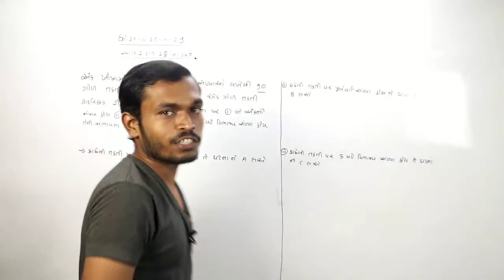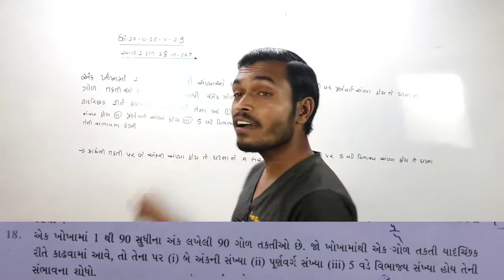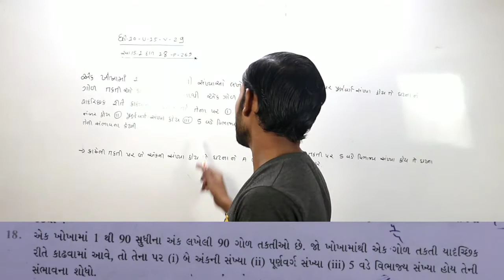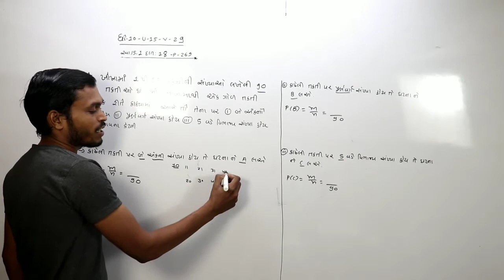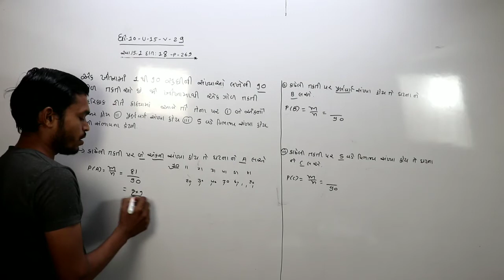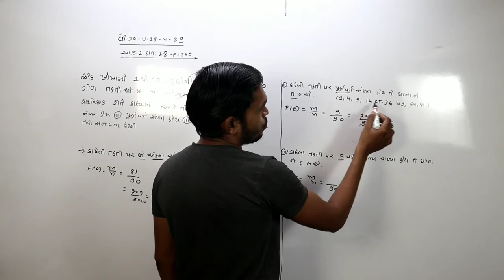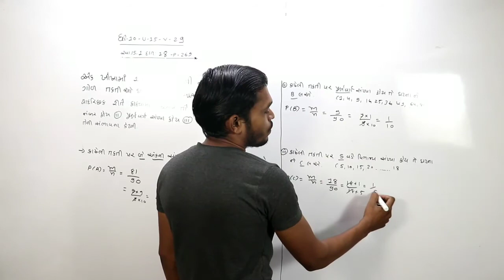STD=10=maths (ગણિત)=સંભાવના(sambhavna)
 # education news
73,59,677,680, This channel has been created for the purpose of providing good education to the students who cannot afford tuition at home.